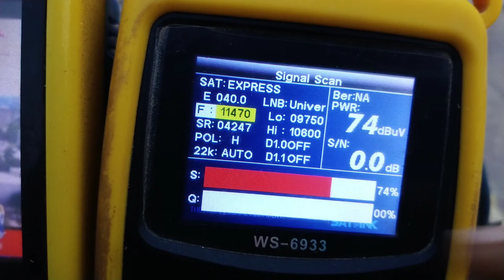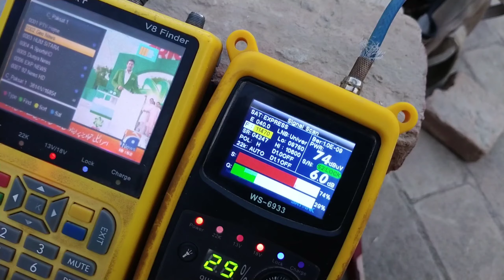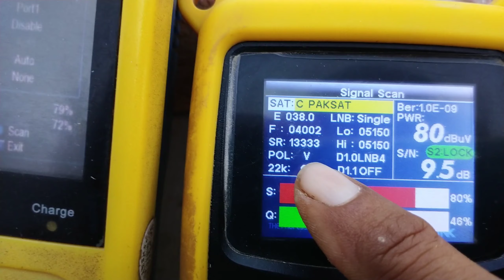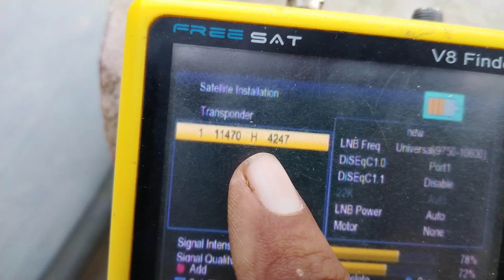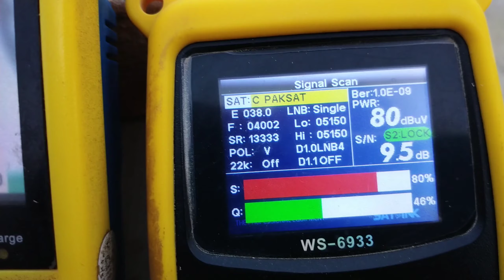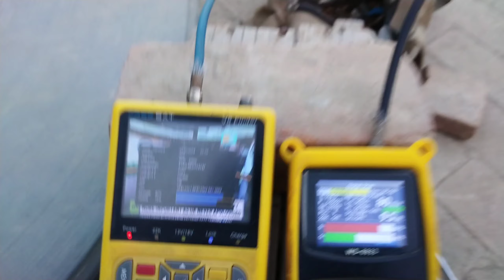How to set express 40e with paksat 38e on 4 feet Satellite dish Antenna ?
Learn Express am7 @40e Ku band satellite how to Set with Side of Paksat 38e on a 4 feet dish antenna. We will provide step-by-step instructions to ensure a successful installation This best multi LNB satellite Setup in 2024. You can see latest channel list update express 40 degree east.

Aaj main paksat ke sath express 40 degree ki setting ker ke dikhaunga aur express 40 degree east Ki new update don ga. express 40e Ko scan kr K new channel update provide karunga.

express 40e with paksat
express 40 degree east new update
express 40e dish setting
express 40e channel list
express 40e new update
express 40 degree ki setting

Good News How To Set Eutelsat 16a Satellite Channels On 2 Feet Dish Antenna